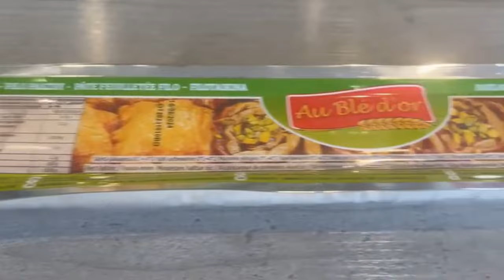بقلاوة تركية صيامي نباتي بحشوة لذيذة👌سريعة التحضير روعة وتستحق التجربة#اكلات_صيامي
بقلاوة تركية صيامي نباتي بحشوة لذيذة👌سريعة التحضير روعة وتستحق التجربة